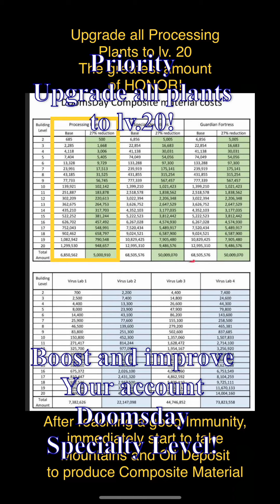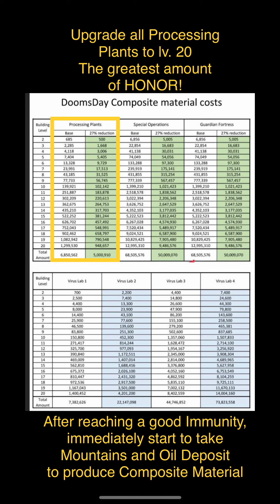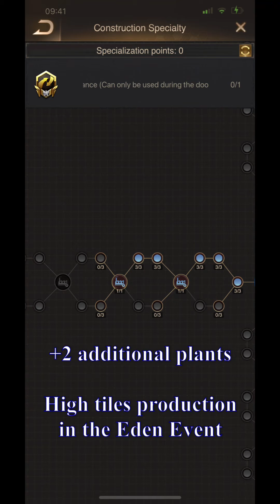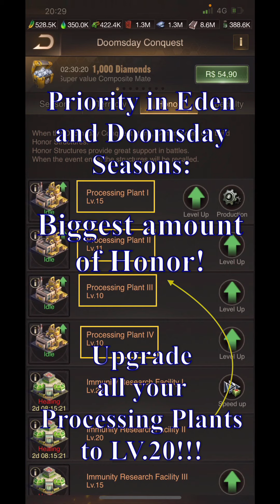Last Shelter: Survival -X-EDEN -Composite material biggest amount of honor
The new video of Last Shelter: Survival is released!  X-EDEN -Composite material biggest amount of honor.  How to boost our specialty and how to upgrade your honor buildings. You may find answers here!

This guide video is given by the official LSS content creator,  Rabelo Games.

Go for "Rabelo Games" channel! 🔥